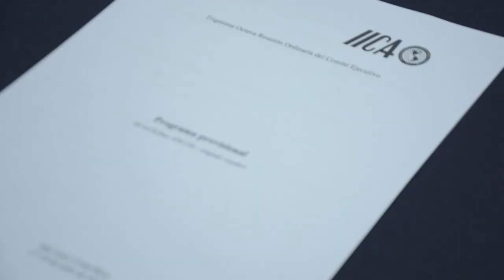Entrevista a Esteban Girón, Viceministro de Agricultura de Panamá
Entrevista realizada al Viceministro de Agricultura de Panamá, Esteban Girón, durante la 38.ª Reunión Ordinaria del Comité Ejecutivo del Instituto Interamericano de Cooperación para la Agricultura. En el marco de esta actividad, se presentó y aprobó el Plan de Mediano Plazo 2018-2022, la nueva hoja de ruta institucional para atender las necesidades en materia de agricultura de sus 34 países miembro.